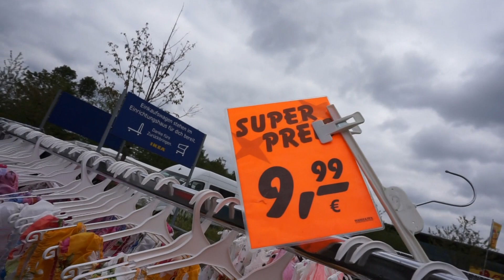FLOWMARKET/TRÖDELMÄRKTE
Nag hanap ng flower base

FILIPINA LIVING IN GERMANY